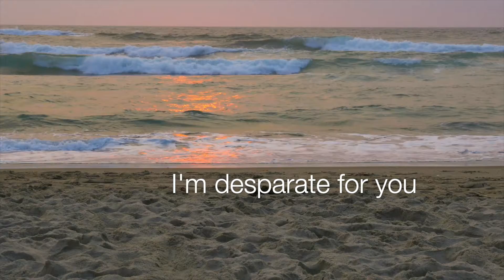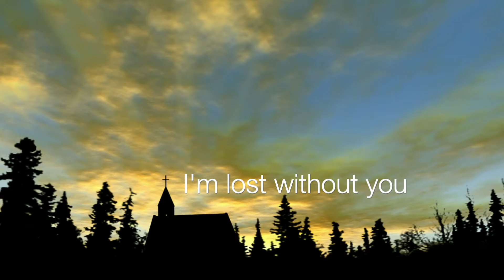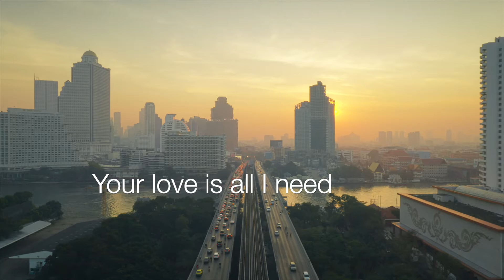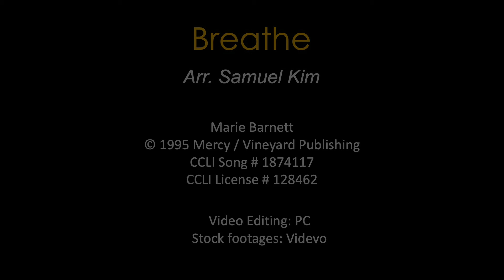Breathe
Recorded and Arranged by Samuel Kim
CCLI Song # 1874117
Marie Barnett

Your holy presence living in me

And I
I'm desperate for You

This is my daily bread
Your very word spoken to me

Your love is all I need